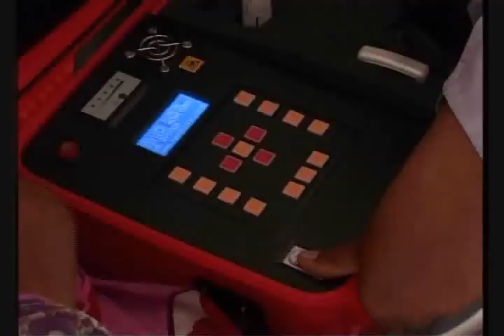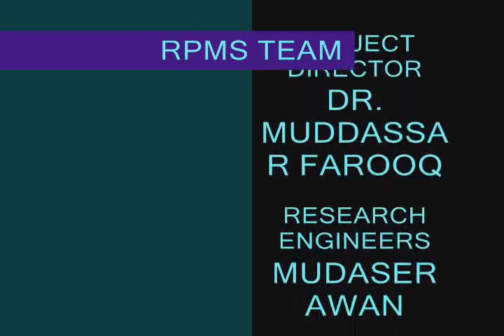REMOTE PATIENT MONITORING SYSTEM (RPMS) nexGIN RC